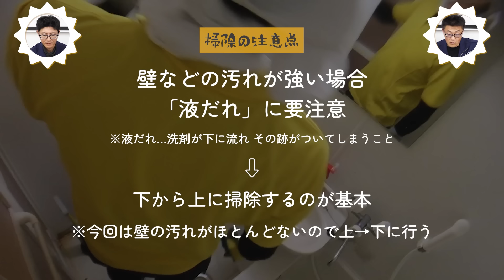超速パレス中編〜全然きれいなお風呂場とキッチンを掃除する〜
前回、片付け前の浴槽と洗面台には、なみなみと水が溜まっていました。今回は、そんなお風呂場とキッチンを掃除していきます。果たして、退去のための簡易清掃まで一日で終えることができるのか…?!
それぞれの箇所のビフォーアフターも収録しています♪

▽ご依頼内容
今回は、お引越しに合わせての片付け＆簡易清掃のご依頼です。
必要なモノの運び出しは、すでにお客さまご自身で行っていただいた状態です。
そのため、実際のモノの量や汚れのレベルなど、不確定な要素が多かったため、1日目は片付けのみを行うことにしました。
片付け完了後に、別途清掃のお見積もりをさせていただく予定です。

▽お部屋の様子/実施作業
玄関から廊下はほとんどモノがなく、一瞬で片付くレベルです。

お風呂場は浴槽と洗面台が完全に詰まっていて水がなみなみと溜まっています。
詰まり除去・カビの除去がどれくらいのスピードでできるかが、今回の鍵になりそうです。
お風呂場からの水漏れによって、廊下の床は水を含み、一部壁紙が捲れ上がっている箇所もあります。
この部分の清掃はやや重たくなりそうな印象です。

リビングはお客さまご自身で必要品の運び出しを終えられた後のため雑然とはしていますが、それほど物量は多くない印象です。

今回の出動は3人。まずは玄関〜廊下に1人、リビングに2人で片付けていきます！

▼目次
00:00 OP＆前回までは…
00:47 バスルームの清掃〜まずは洗面台から〜
01:13 掃除どこからやろうかな問題
04:07 お風呂掃除はどんな感じだった？
04:34 アングル・チェーンジ！（横！）
04:53 浴槽のビフォーアフター
05:07 鏡の掃除
06:00 か〜べ〜の汚れが強い場合の注意点
06:21 全然きれいな壁を掃除
07:31 衝撃のアクシデントと魔のワード「物干し竿」
08:09 業界初!?自撮りでお風呂掃除
09:25 洗剤の飛び散り＆うろ覚えすぎる解説
09:45 洗剤のこびりつき予防法
10:00 一番風呂か最後か論争勃発
10:49 お風呂のドア掃除
11:38 水漏れ防止策
11:53 お風呂の床をブラッシング
12:44 排水口のフタを掃除
13:10 どんどん真っ白になっていく画面
13:26 お湯か水か論争勃発
15:03 お風呂掃除のビフォーアフター
15:12 キッチン掃除
16:25 排水口のゴミ受けの掃除
17:00 キッチンのビフォーアフター
17:08 次回予告
17:19 愛知県で片付けにお困りの方は…